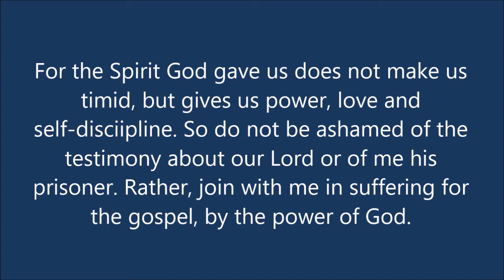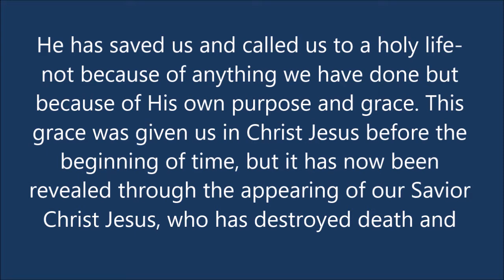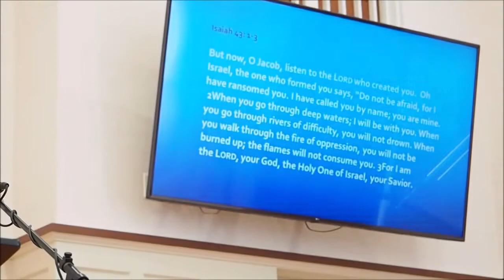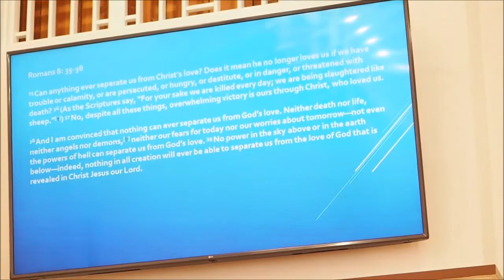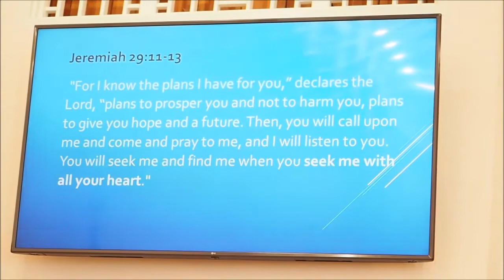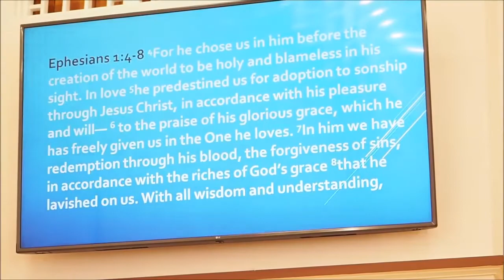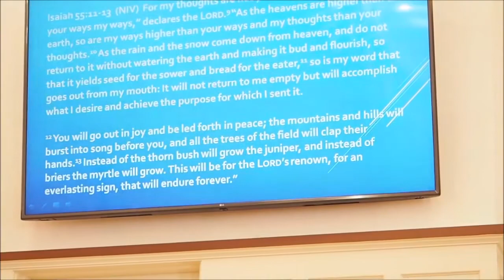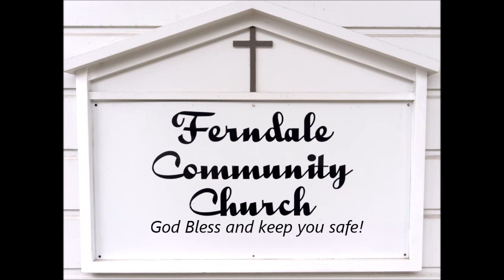Living Consciously with God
Cecil Wilson explains the importance of living daily for the Lord.